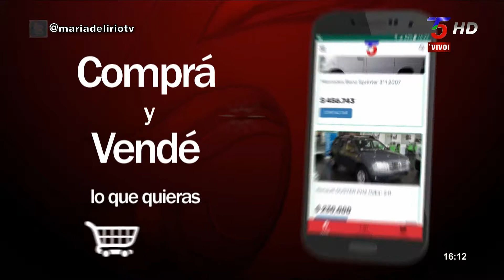María Martha Giménez Cunha